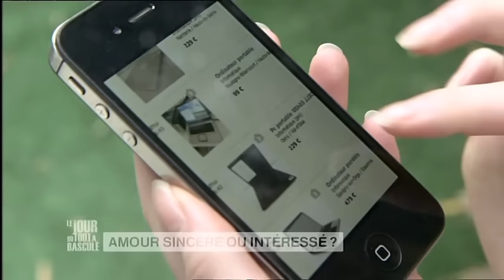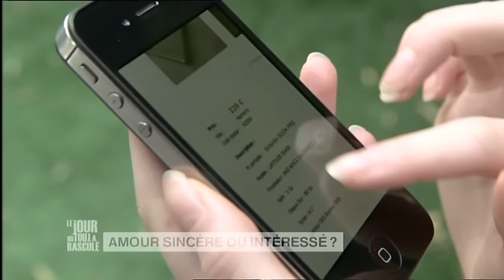Le Jour où tout a basculé - Amour sincère ou intéressé ? - E44S4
Une ado est persuadée que la nouvelle relation de sa mère veuve cherche à profiter de sa crédulité et à la dépouiller. Mais l'ado est encore loin de la vérité…